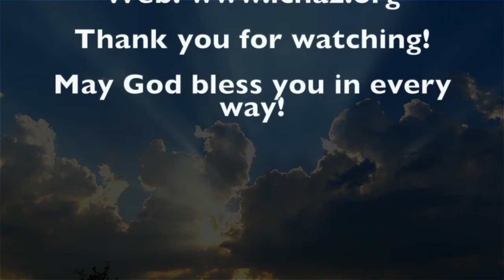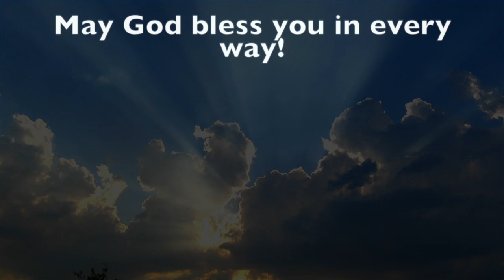Judgment Is Coming - But When? 11 13 2022